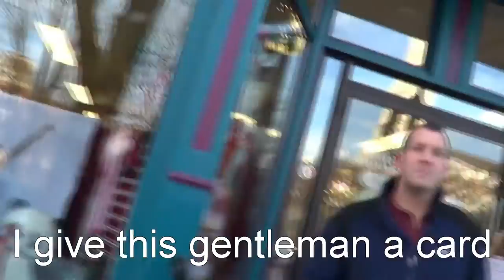Robin Hooding Public Interactions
Some of my recent interactions with the public while out robin hooding.